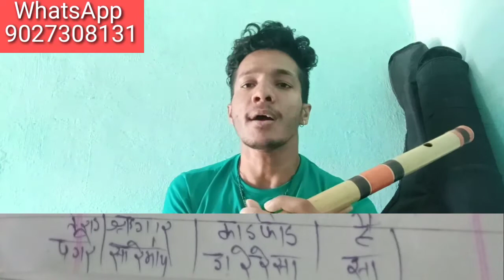jagat ke rang kya dekhu flute lesson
|| online flute lesson

Google pay.9027308131

all lessons.

Jagat ke rang Kya dekhu flute lesson || flute online lessons

How to play meend in flute
How to play gamak in flute
Basuri mein meend  kaise bajayen
Basuri mein Sargam kaise bajaen
Basuri mein tar saptak kaise Bajayen
Basuri mein kan swar kaise bajaye
Basuri mein alankar kaise bajaye
Bansuri mein Komal swar kaise bajaye
Bansuri mein sahi se fook kaise mare
How to  blowing in flute
Basuri mein murki kaise nikaale
Basuri ko sahi se kaise pakde
How to play any song in flute
Bansuri mein Koi bhi gana kaise bajaye
Bansuri mein koi bhi song kaise nikale
Bansuri mein ma se pa ko kaise bajaye
Basuri mein saaf awaaz kaise layen
Basuri sikhane ke liye Kaun si basuri   laen
बांसुरी कैसे बजाए।
बांसुरी में सरगम कैसे बजाए।
बांसुरी में मींड कैसे बजाएं
बांसुरी में मा से पा कैसे बजाए
बांसुरी में गमक कैसे बजाएं
बांसुरी में तार सप्तक कैसे बजाएं।
पास होने में अलंकार कैसे बजाएं
बांसुरी को सही ढंग से कैसे पकड़े
बांसुरी में साफ आवाज कैसे निकाले
घर बैठे बांसुरी कैसे बजाएं
ऑनलाइन बांसुरी कैसे सीखे
बांसुरी में राग कैसे बजाएं
बांसुरी में कोई भी सॉन्ग कैसे बजाए

बांसुरी कैसे बजाएं

सरगम कैसे बजाएं

बांसुरी कैसे सीखे

learn flute online

flute lesson online

Krishna flute

online flute tutorial